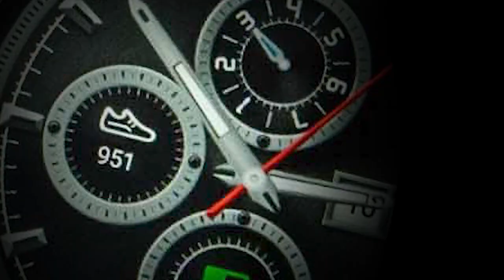Personalizează-ţi noul Unihertz Tick Tock, după bunul plac, la DualStore.ro